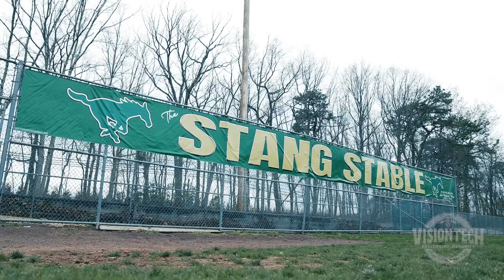Brick Baseball - Hype Video 2022